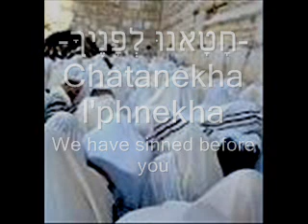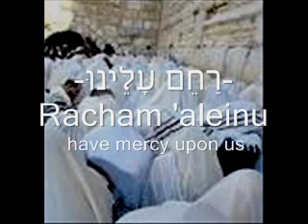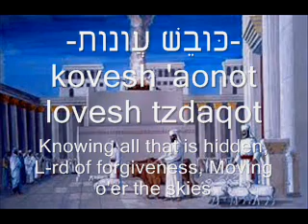Adon Ha Selichot 0001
Hebrew prayer of forgiveness